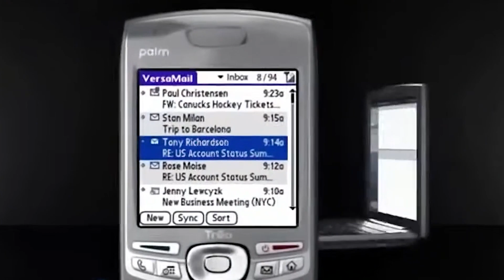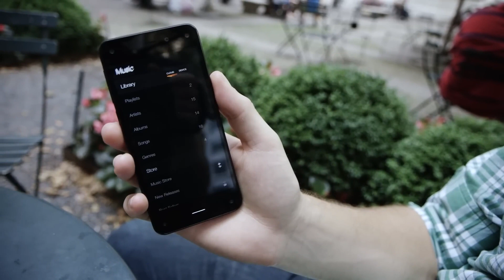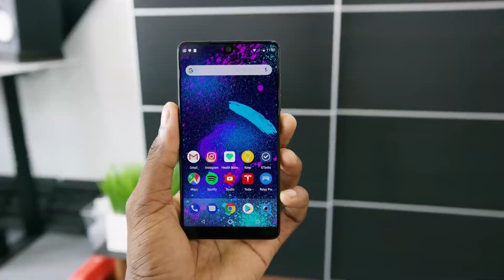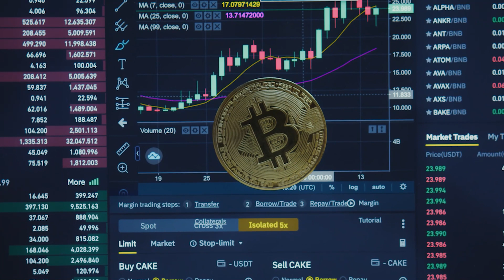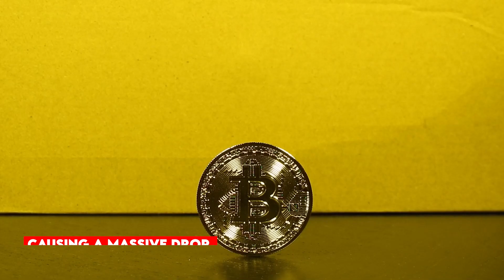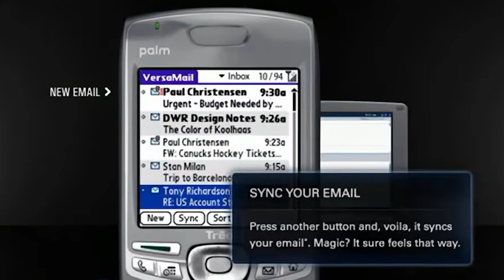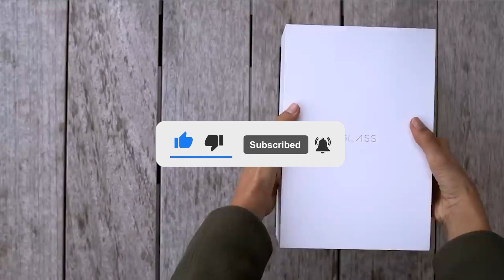Top 10 Biggest Tech Products Flops of All Time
Explore the biggest tech blunders in history! 🚫 From infamous gadgets to colossal failures, dive into the Top 10 Biggest Tech Product Flops of All Time. Discover the lessons learned from these epic fails and unravel the stories behind the industry's most unforgettable mishaps.